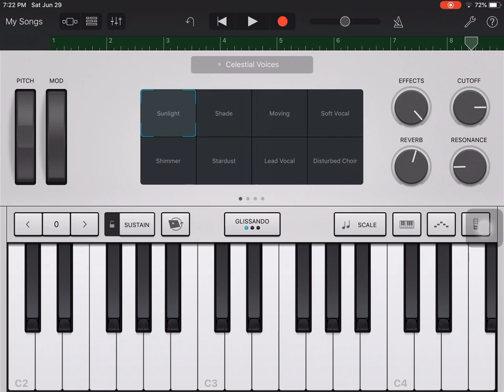GarageBand Celestial Voices Leslie S5A